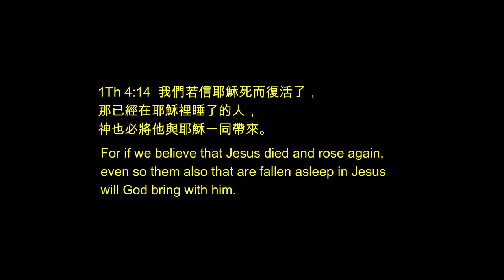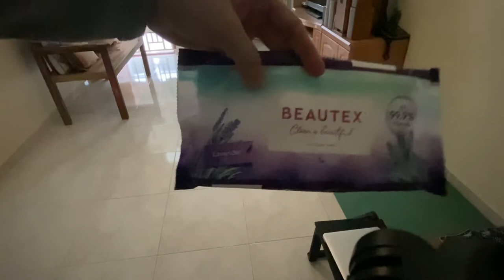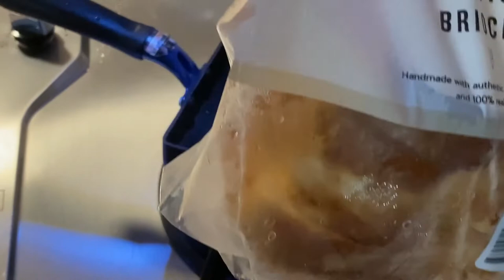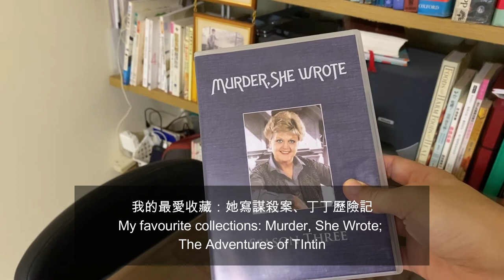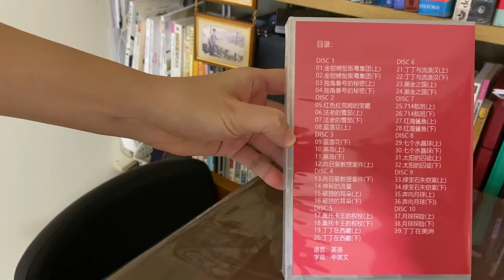🍜 恐怖麵 scary noodles, 羅宋湯 Russian soup, 摺衣服 Folding clothes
2022 June

Murder, She wrote DVD

The Adventures of TinTin DVD: bought in Lazada.sg but cannot find now